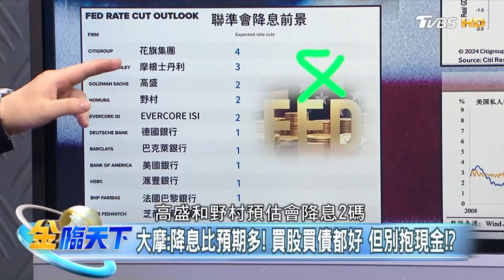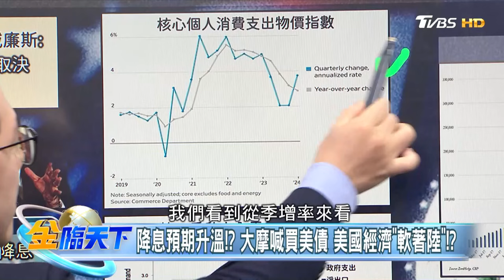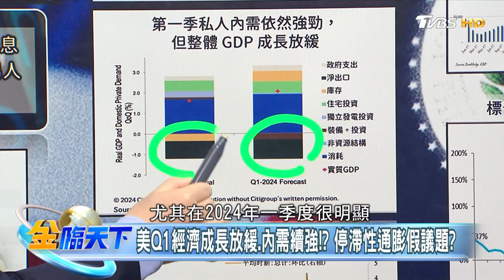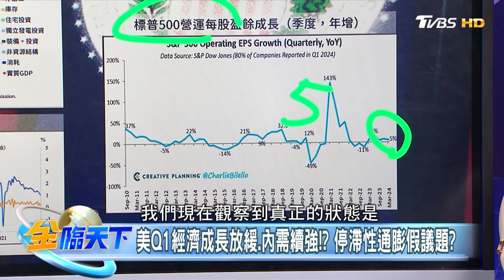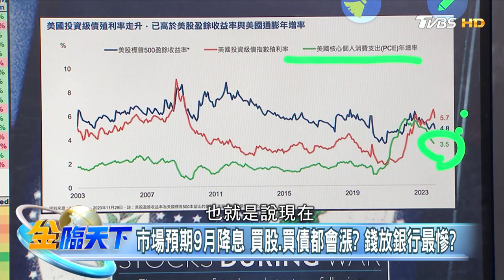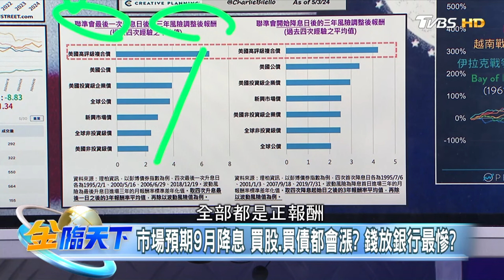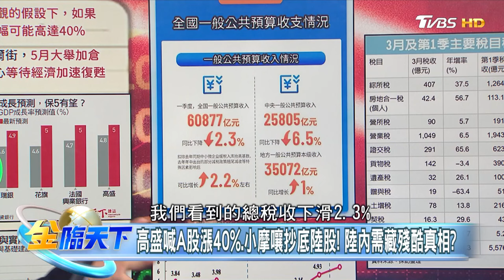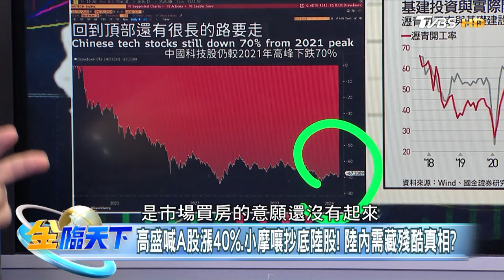【精華】FED兩官員暗示降息時機再研究？ 大摩：降息比預期多！？高盛 小摩看多 能抄底中國股市！？ 游庭皓 20240507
📍重點筆記📓
大摩:降息比預期多！買股買債都好 但別抱現金！？
降息預期升溫！？大摩喊買美債 美國經濟"軟著陸"！？
美Q1經濟成長放緩.內需續強！？停滯性通膨假議題？
市場預期9月降息 買股.買債都會漲？錢放銀行最慘？
高盛喊A股漲40%.小摩嚷抄底陸股! 陸內需藏殘酷真相？